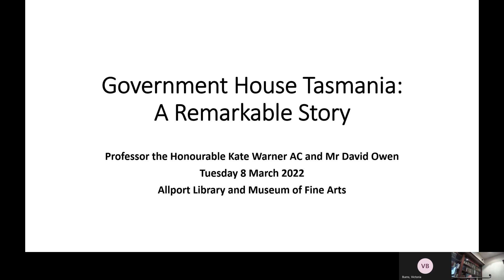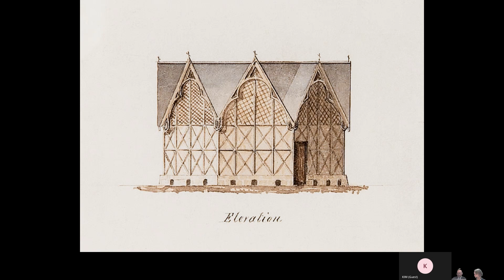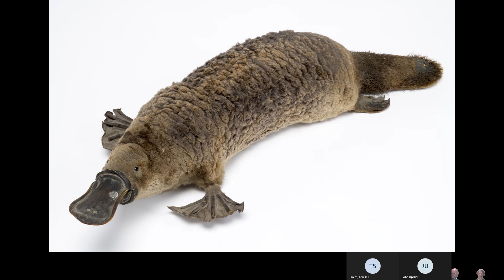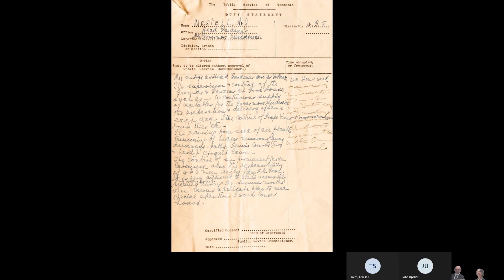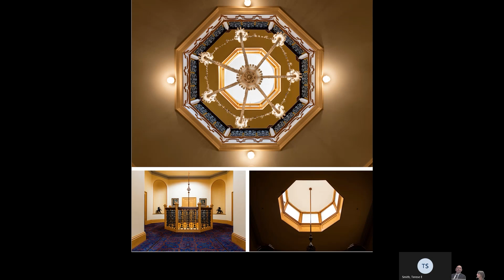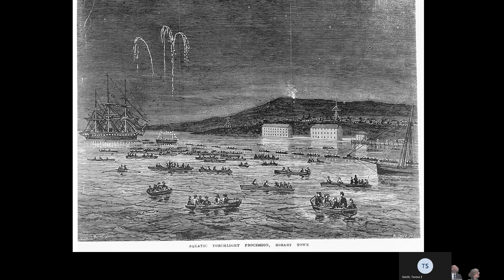The Remarkable Story of our government House: David Owen and Kate Warner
Friends of the Allport present a fascinating author talk with David Owen and Kate Warner. David and Kate will tell us their story of their research and writing of Government House Tasmania — A Remarkable Story. The two-volume set has a combined total of nearly six hundred pages including historical paintings and drawings, maps, plans and early photographs (some never previously published) and a stunning collection of contemporary photographs of the House and Grounds.

As well as being a detailed work of Tasmanian history, the two volumes cover architecture, art, gardening and landscape ideals, pioneering scientific endeavour, colonial administration, vice-regal families and staff, the evolving use of the House and Grounds, royalty and more.